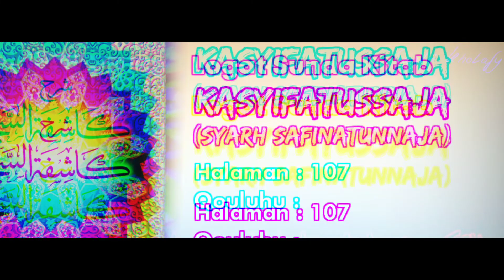Logat Sunda Syarah Safinah #749 | Qouluhu : Watamakuni... [Halaman : 107]